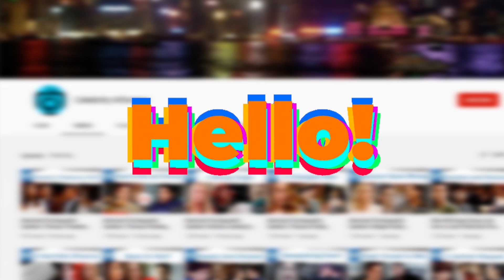Team Kim Matula Or Annika Noelle? Which Side Are You On Bold and the Beautiful?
The Bold and the Beautiful has postponed their production until the crisis of Coronavirus is down. So, the show has started to re-air the classic and old episodes on Fridays. Recently, Kim Matula who portrayed Hope Logan in the previous times was featured so this has been a hot topic for debate among the fans of different versions fo the character. Which side are you on Team Kim or Team Annika Noelle?